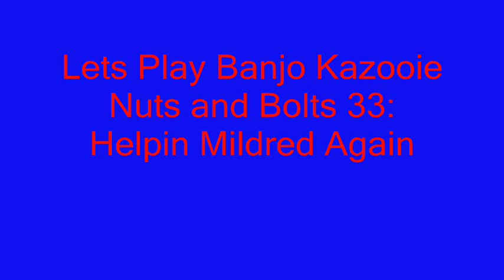Helping Mildred Again - Banjo-Kazooie: Nuts and Bolts | Part 33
Yea I hope you like the beginning Conkerpucci.

We help Mildred from and George once again. This time though it is with a happy ending